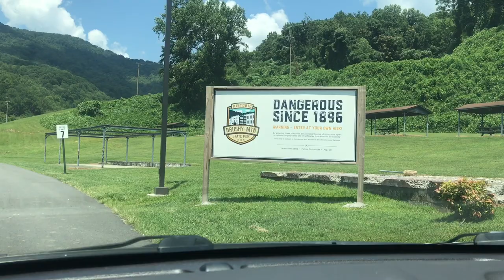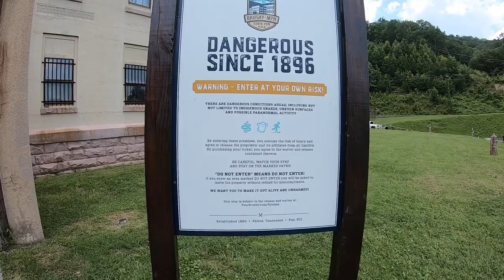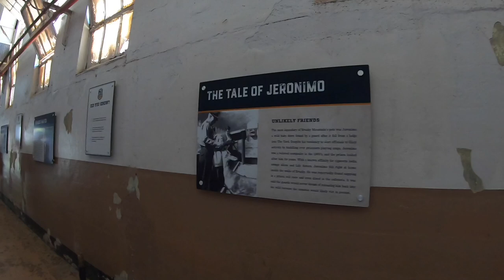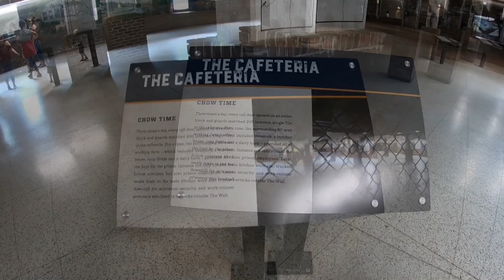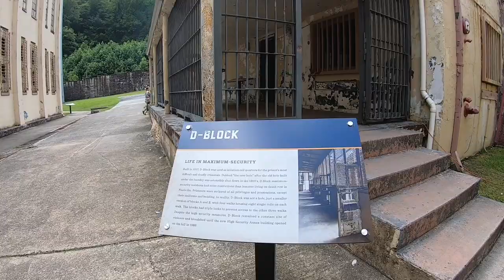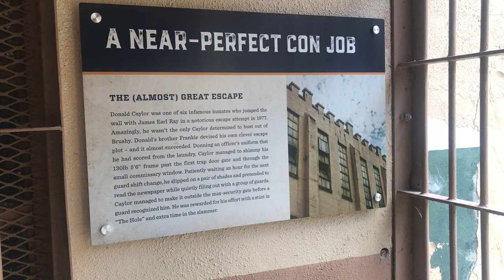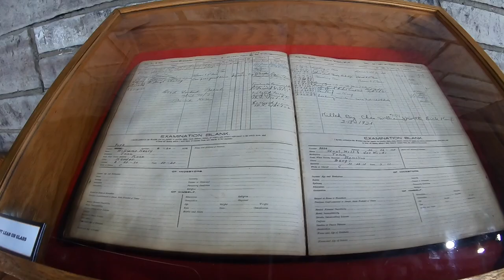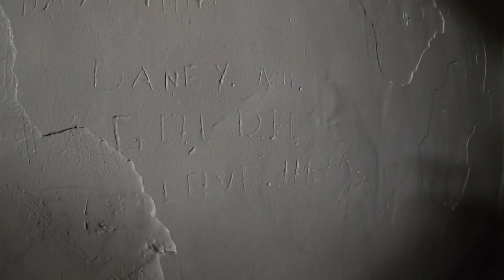Touring Historic Brushy Mountain State Penitentiary (Tennessee)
Brushy Mountain State Penitentiary was Tennessee's first maximum security prison that held the state's most violent murderers, robbers and rapists including infamous James Earl Ray who shot and killed Martin Luther King Jr.  The prison was run from 1896 to 2009.  Since it's closing, it has been reopened for tours and also has a moonshine distillery, gift shop and restaurant.  Jerry and I decided to take a tour after our backpacking trip to Frozen State Park. There is some pretty interesting history living in these walls.